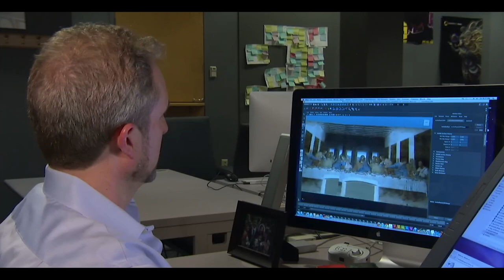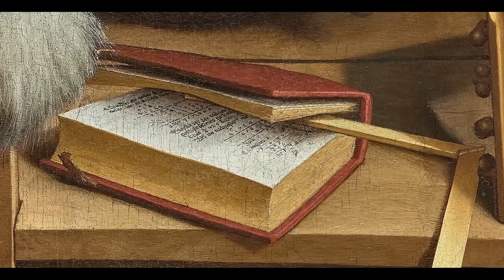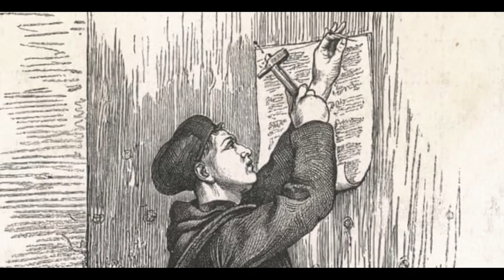Deepest Secrets in the Most Famous Arts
In the hallowed halls of art history, famous masterpieces whisper tantalizing secrets and concealed enigmas, inviting seekers of truth into a realm of mystery and fascination. From the enigmatic smile of the "Mona Lisa" to the distorted perspective of "The Ambassadors," these renowned artworks conceal cryptic messages and hidden symbolism that continue to bewilder scholars and conspiracy theorists alike.